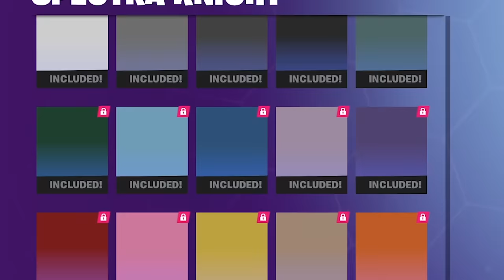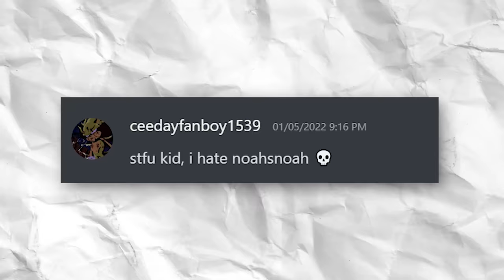ITS BACK...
fortnite added og map back i think

USE CODE "NOAHSNOAH" IN THE FORTNITE ITEM SHOP (EPIC PARTNER)